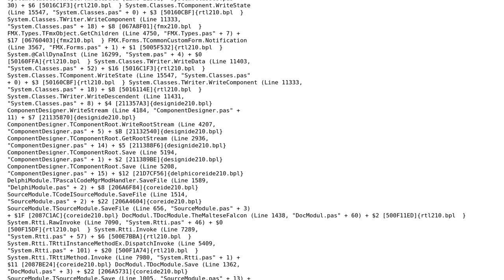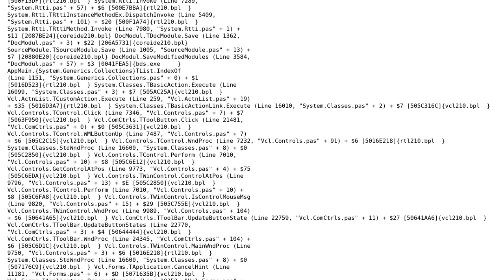XE7 Firemonkey application get "argument out of range"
With thanks & praise to God, and with thanks to the many people who have made this project possible! | Content (except music & images) licensed under CC BY-SA | Music | Images & others | With thanks to user Simone Cimarelli user Lucas Belo and the Stack Exchange Network Trademarks are property of their respective owners. You are responsible for your own actions.